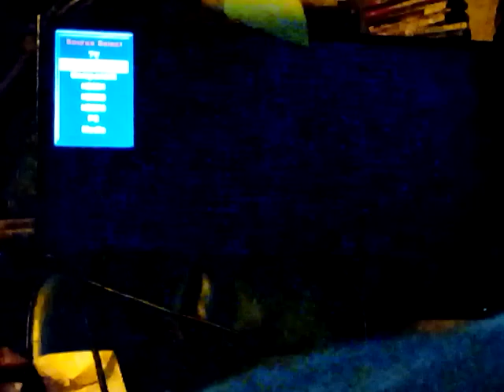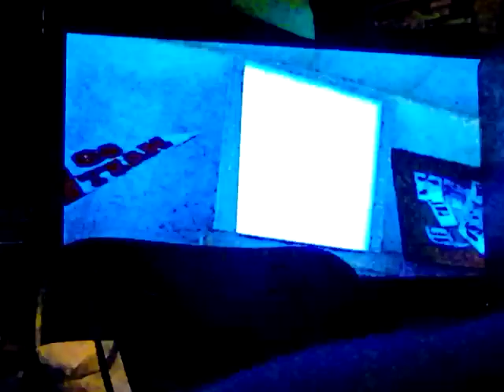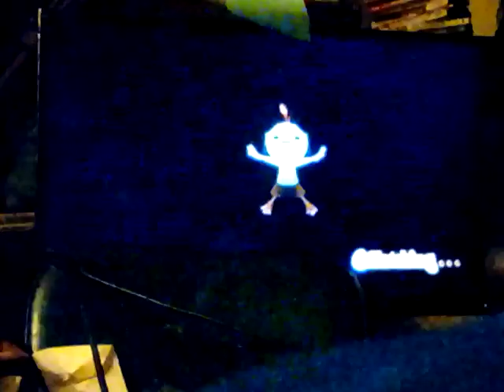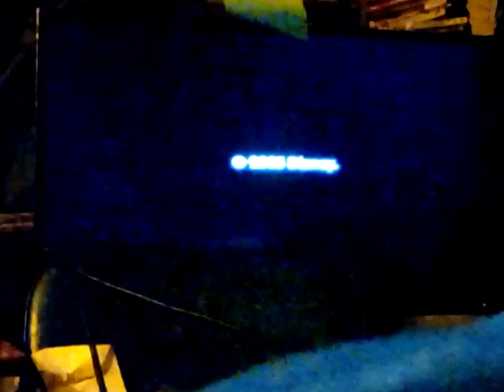Let's play Chicken Little PS2 gameplay